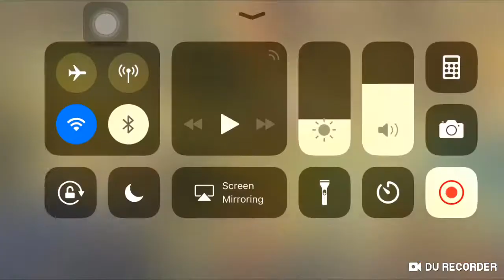Call Me Emperor (CME): Features/ Basics on American S37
Hi everyone so this is my first video for America Server 37. I would highly recommend this server because everyone is so nice! Plus the server is still new so it won't be hard to catch up. These are some of the features of a new server such as the naval ship.